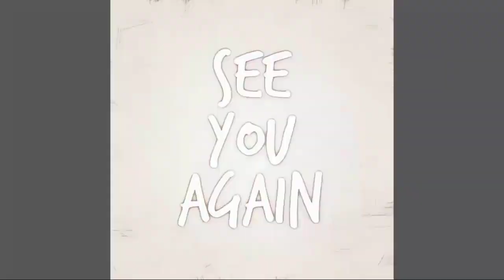FULL | General Hospital Spoilers Tuesday, June 6, 2023 | ABC General Hospital